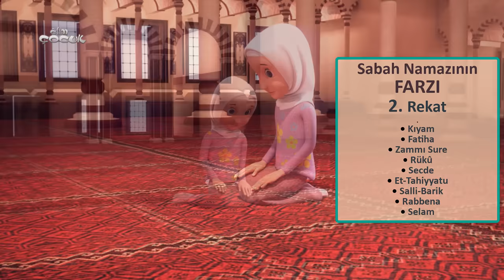Sabah Namazı Nasıl Kılınır? (Kız)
Yeni Alim Çocuk Uygulamasını,

NEWLINE
Sabah namazının kılınışını bu videoda bulabilirsiniz. Herkesin dini eğitimini doğru şekilde alabilmesi için hazırladığımız videolarımızı beğenmeniz ve paylaşmanız dileğimizle.

Kanalımızda; namaz kılınışı, abdest alınışı kız ve erkek için ayrı ayrı 3 boyutlu animasyonlarla hazırlandı, bu sayede herkes namaz kılmayı, abdest almayı severek ve çok kolay öğrenecek. Kur’an okumayı öğrenmek için gerekli elifba derslerini resimler eşliğinde, hoca ve çocuk sesinden anlatımlarla öğreneceksiniz. Namaz nasıl kılınır herkes en doğru şekilde öğrenecek. Aynı zamanda hikayeler, Kuran-ı Kerim meallerini de kanalımızda bulabilirsiniz.